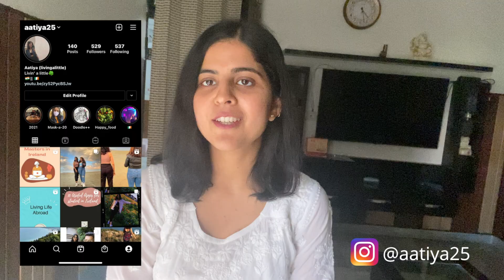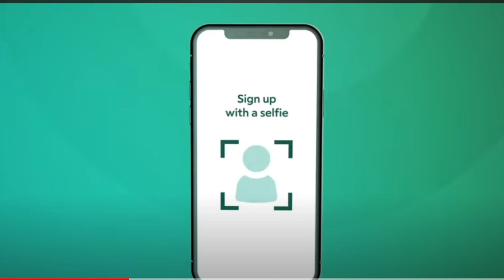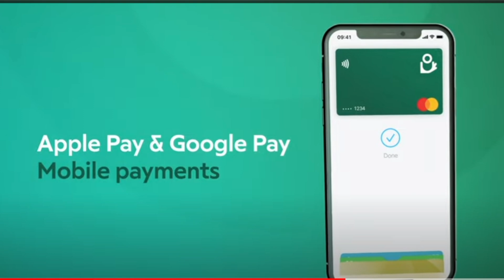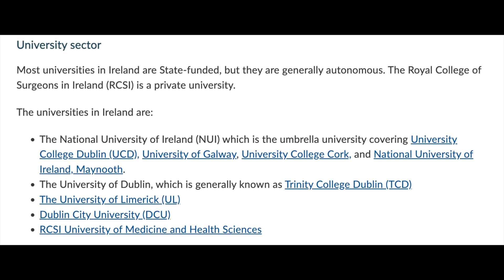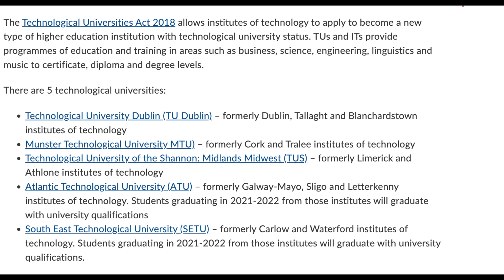University VS College in Ireland🇮🇪| Can you choose college | Major difference?@aatiyaineurope​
Hi,

In this video, I am talking about the major difference between college or university in Ireland. Which one is best for you. Talking about big differences between college and university. The only video that will help you decide between College And University if you are planning to come to Ireland.

00:46 Introduction College VS University in Ireland
1:48 Ireland Education System
3:29 Best Irish Digita Bank
5:15 Post Study work permit in Ireland
5:56 What are Universities in Ireland
6:28 Top Universities in Ireland
6:40 What is the Institute of Technology in Ireland
8:10  Colleges in Ireland
10:33 Is it worth choosing college in Ireland

Anyone, who still needs help with anything can reach out to my Instagram or wants to be redirected to a counselor can fill out the form below:

Information is gathered and shared from reputable sources; however, this channel is not responsible for errors or omissions in reporting or explanation.